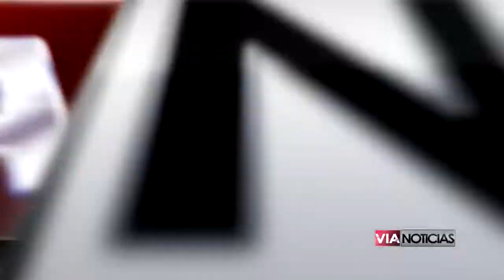No era el mejor momento para la llegada del Ejército: Armando Montiel